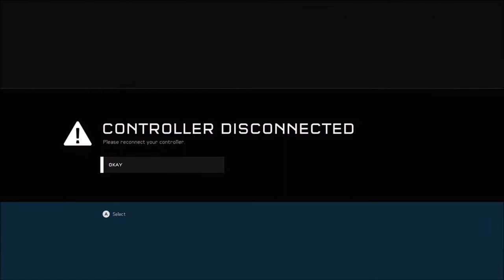Halo 5 CE Anniversary Slayer on Rat Race, full match gameplay!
Halo 5 CE Anniversary Slayer on Rat Race, full match gameplay Watch how I dominate Rat Race map in CE Slayer by complete map controller of power ups. This is my best performance on this map / gametype so far. Pro Halo CE Anniversary Slayer gameplay by Halo God Isoloid Chillz. Full match gameplay recorded from Theater mode in Halo 5 Guardians.